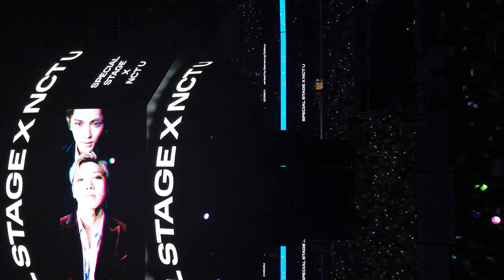kcon day1 love dice ive